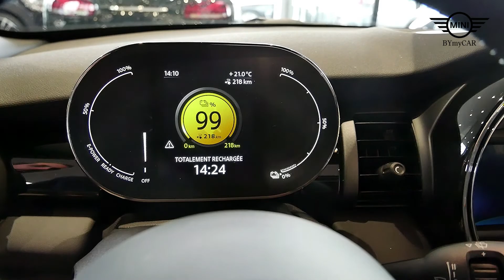Tuto BYmyCAR MINI : Design Interieur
Découvrez le Design Intérieur de MINI.
Si vous souhaitez avoir plus de renseignements, rapprochez-vous de votre Conseiller Commercial BYmyCAR.